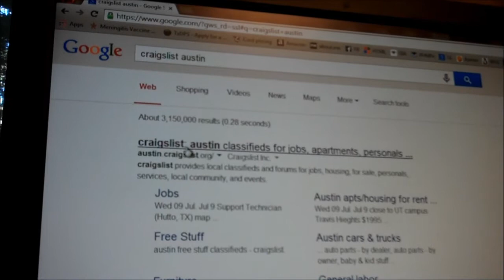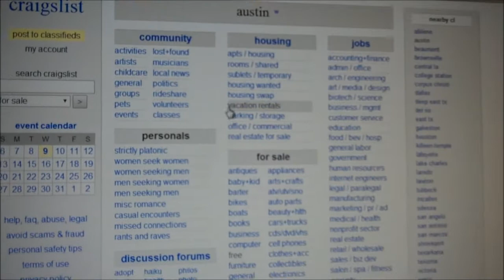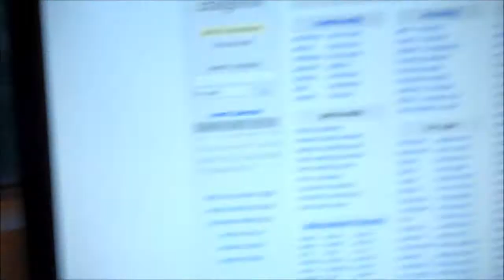TIP 7 NEED BOXES? GET 'EM FREE - LIVING ON LESS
If you need boxes for shipping, packing, moving, or whatever...this video will give you several ways you can get them for FREE!